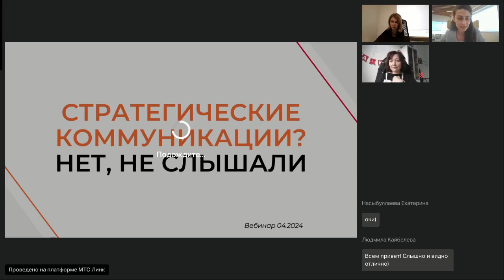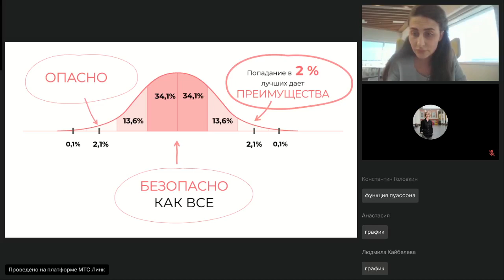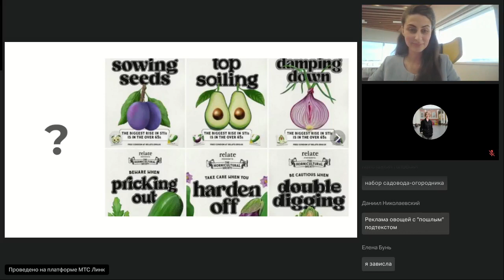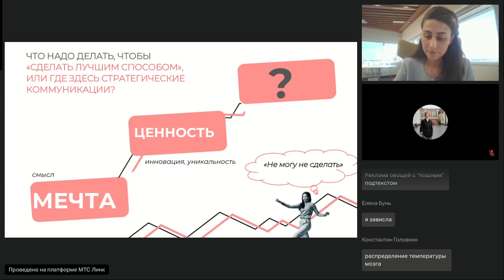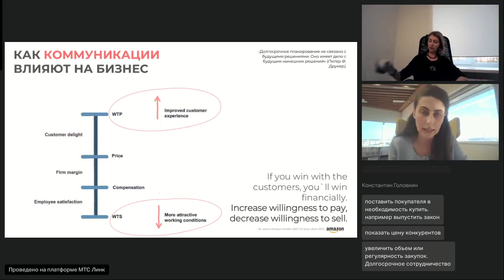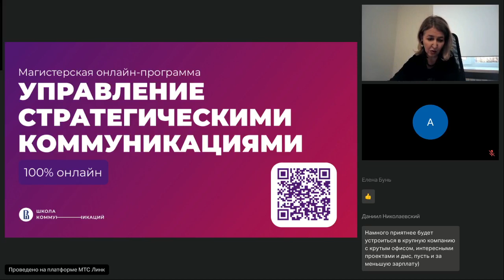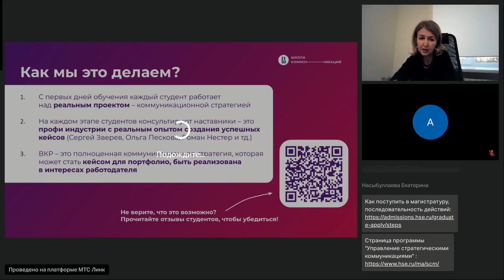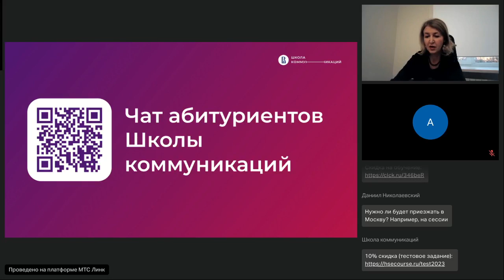Как прокачать свою карьеру, бизнес, личный бренд с помощью стратегических коммуникаций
Вебинар с продюсером по развитию бизнеса, бренд-директором компании SPLAT Global Анастасией Нидзий.

Эффективное управление стратегическими коммуникациями — это то, что делает бренд успешным, а эксперта востребованным. В коммуникациях со своей аудиторией заинтересован и малый, и средний, и, конечно, крупный бизнес. В них нуждается внутрикорпоративная повестка. Всё чаще возникает запрос на создание личного бренда не только в репутационном, но и в бизнес-аспекте.

Итак, успешные специалисты по стратегическим коммуникациям, это те, кто чувствуют бренд и оказывают прямое влияние на бизнес-процессы. Как стать одним из таких профессионалов и занять свое место в самой быстроразвивающейся индустрии?

В рамках вебинара Анастасия Нидзий рассказала:
- что делает бренд и конкретное его предложение — уникальным?
- как стратегические коммуникации влияют на управление бизнесом?
- как специалисту по коммуникациям опережать тренды, а не следовать им?

И сразу инсайд: ключ ко всем трем перечисленным темам — это качественное образование, постоянная практика и связь с индустрией. Как это реализуется на очной, но 100% онлайн-программе «Управление стратегическими коммуникациями» рассказала Елена Бунь, Директор центра развития цифровых образовательных технологий Школы коммуникаций.